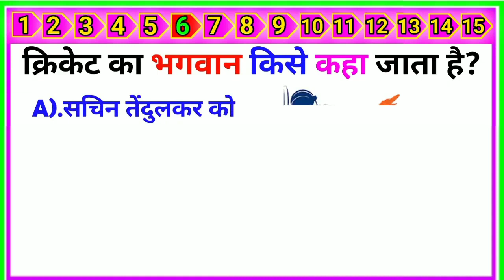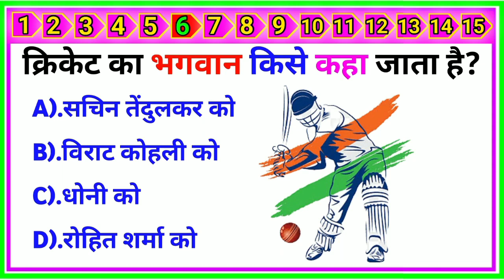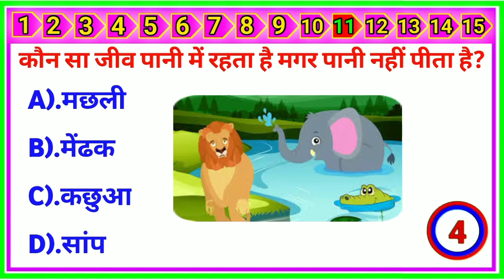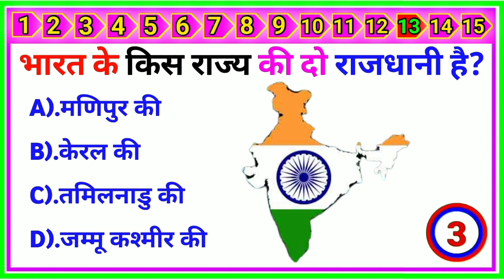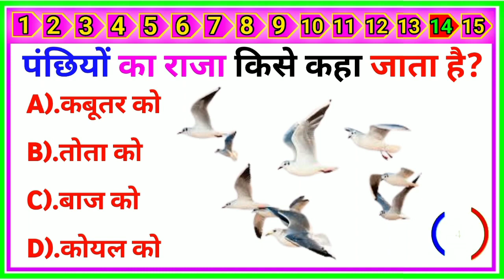Gk Questions and answer in Hindi || Part-1